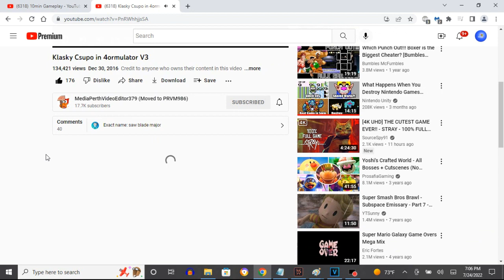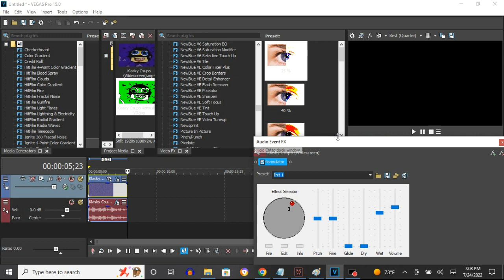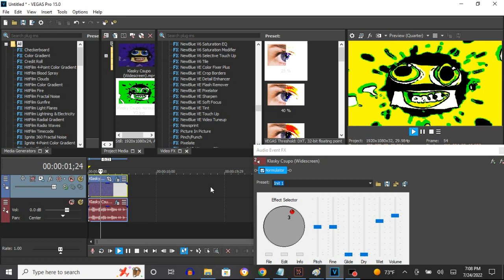How To Make 4ormulator V3 On Vegas Pro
Here's a tutorial for 4ormulator V3 using Channel Blend for the red hue.

How To Make 4ormulator V3:

(VideoFX)

1st: Channel Blend - Red Hue

Color Space:    HSLA
Normalize Rows: With Or Without A Checkmark

Channel Equations:
Hue:            0 * H + 0.000 * S + 0.000 * L + 1.000 * A + 0.000
Saturation:     0 * H + 1.000 * S + 0.000 * L + 0.000 * A + 0.000
Lightness:      0 * H + 0.000 * S + 1.000 * L + 0.000 * A + 0.000
Alpha:          0 * H + 0.000 * S + 0.000 * L + 0.000 * A + 1.000

2nd: HSL Adjust - (Default) to Hue 1.000

3rd: S_Cartoon - 4ormulator V3

Edge Width:    2.550
Edge Strength: 0.000

4th: Threshold - 20 %

Threshold: 0.20

(AudioFX)

1st: 4ormulator - 4ormulator V3

How To Make 4ormulator V3 On Sony Vegas Pro (Fixed)